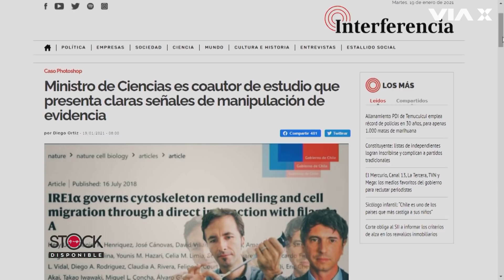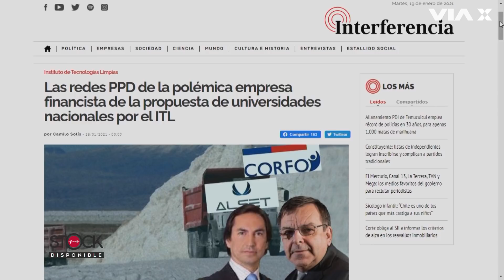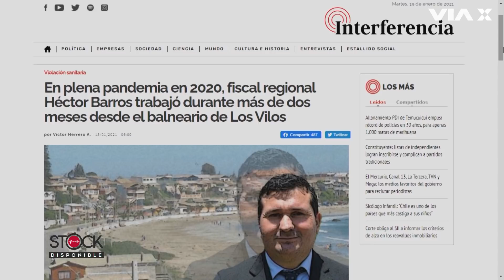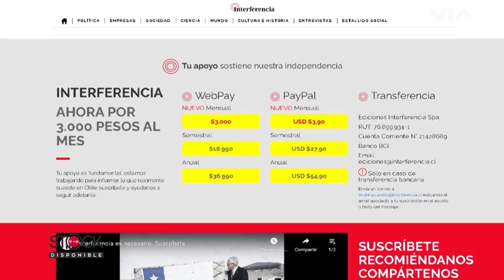El estudio que complica al ministro de Ciencias y los periodistas que recluta el Gobierno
Andrés Almeida, editor general de Interferencia, llega a una nueva edición de StockDisponible: El ministro de Ciencias es coautor de estudio que presenta claras señales de manipulación de evidencia; Las redes PPD de la polémica empresa financista de la propuesta de universidades nacionales por el ITL; El Mercurio, Canal 13, La Tercera, TVN y Mega: los medios favoritos del gobierno para reclutar periodistas. Esto y más junto a Freddy Stock, sólo en ViaX.

Las opiniones manifestadas en este video son de exclusiva responsabilidad de quienes las emiten, y no representan necesariamente la opinión del canal y sus miembros.